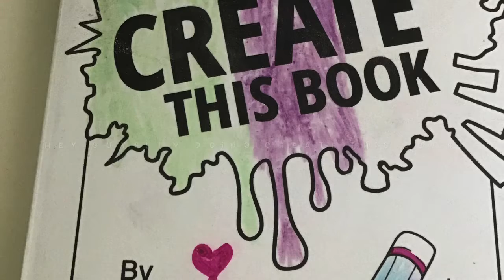Create This Book Episode 1!!💙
Moriah Elizabeth if you are watching this what do u think of my drawing?